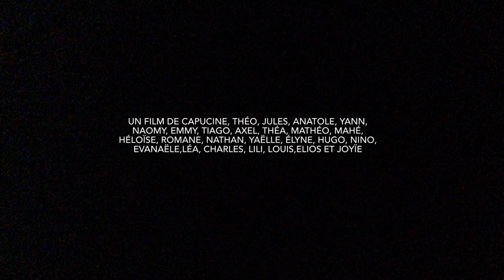1er prix 9-11ans - Ecole primaire BAERENTHAL